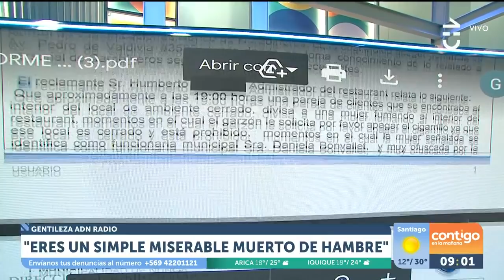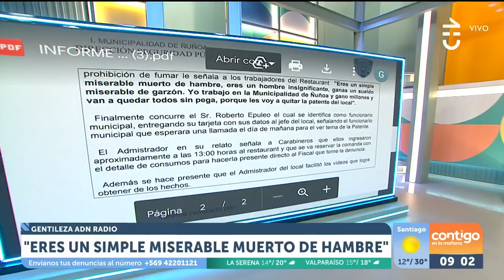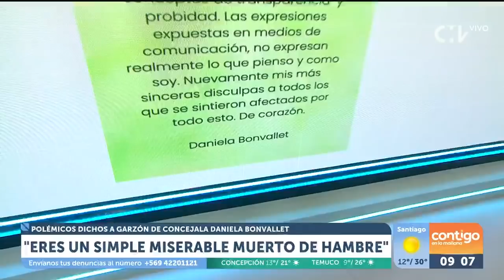"¡MUERTO DE HAMBRE!": El escándalo de concejala Bonvallet en restaurante - Contigo en La Mañana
La concejala Daniela Bonvallet protagonizó un fuerte escandalo en un restaurante de Ñuñoa tras lanzar polémicos dichos contra el garzón.

El video que evidenció el conflicto muestra a la hija del comentarista Eduardo Bonvallet increpando a trabajadores después de ser sorprendida fumando dentro del recinto.